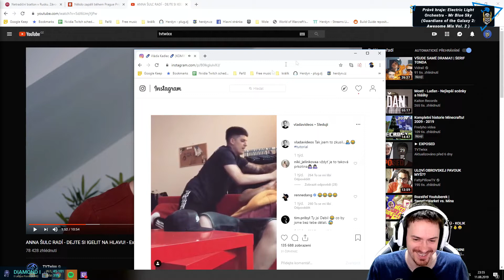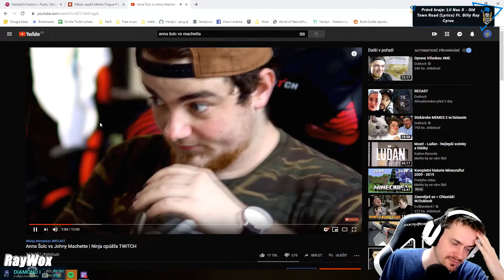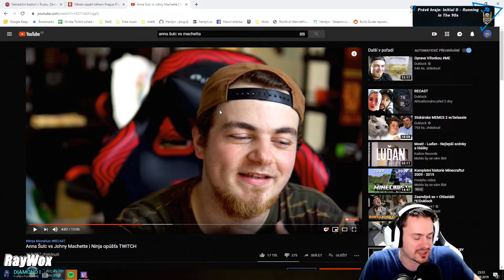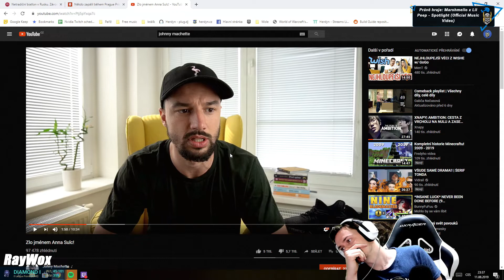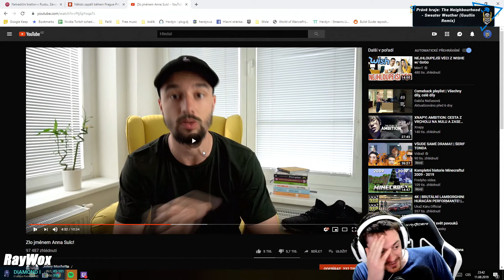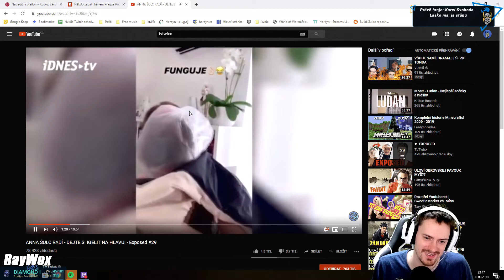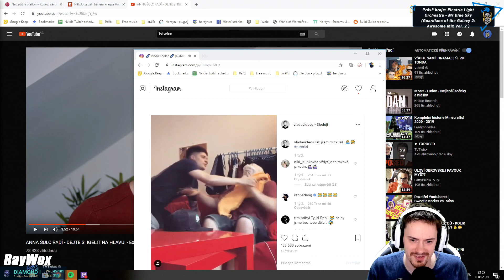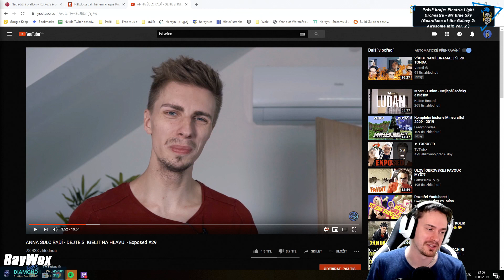HERDYN REAGUJE NA ANNU ŠULC A JEJÍ SÁČEK NA HLAVĚ ! ! [REUPLOAD]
Dneska tu mám video, kde Herdyn REAGUJE na Annu Šulc a její sáček na hlavě a na reakce od TvTwixx, Duklocka a Johnyho Machety.

Určitě mě sleduj na dalších sociálních sítí.